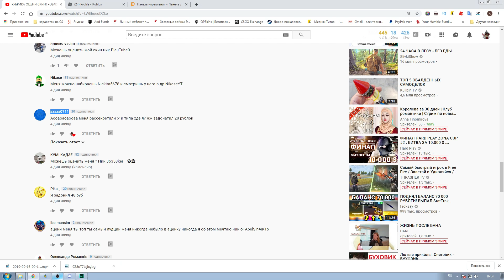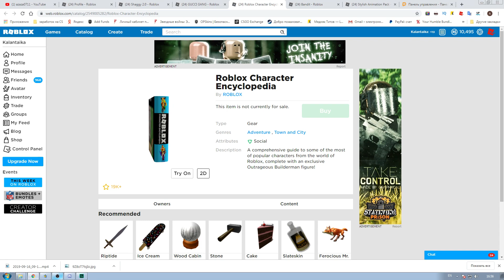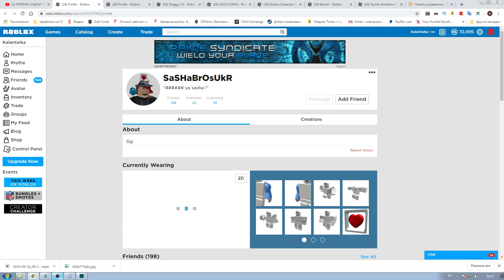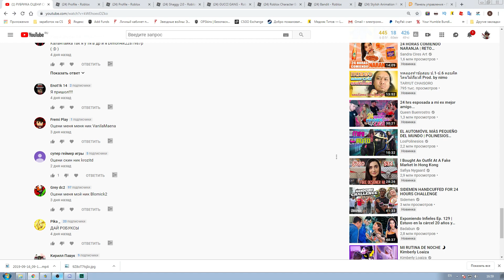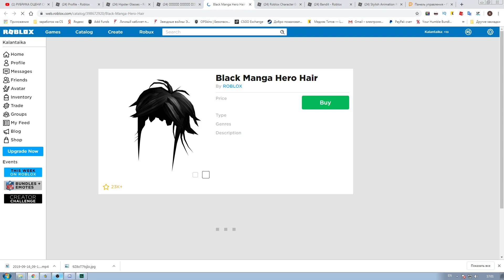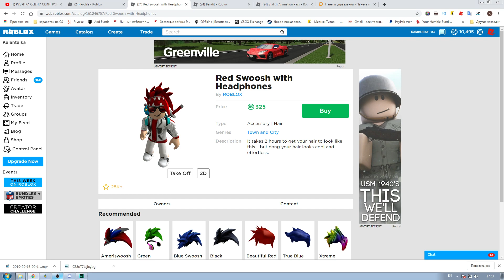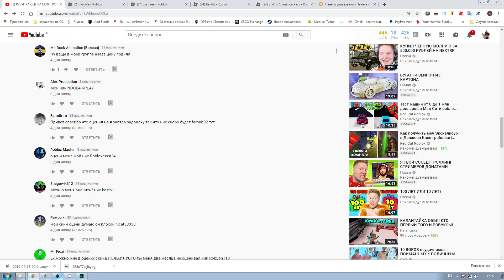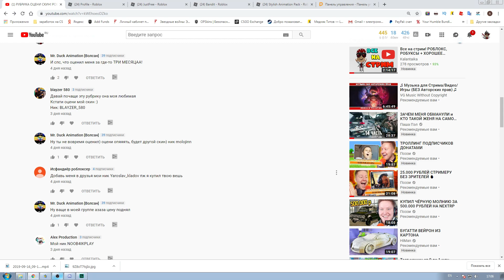ОЦЕНКА СКИНОВ В РОБЛОКС! ЧЕЙ СКИН КРУЧЕ!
Ну и всё сначала ребят поехали оценять скин роблокс... Напоминаю что бы попасть в оценку скинов нужно написать комментарий с ником из роблокс и тогда ты попадёшь в оценку скинов. Напиши почему именно тебя я должен выбрать в следующей оценке!

ОЦЕНКА СКИНОВ РОБЛОКС! ТОП СКИНЫ ПО МНЕНИЮ КАЛАНТАЙКИ!ОЦЕНКА СКИНОВ РОБЛОКС! ТОП СКИНЫ ПО МНЕНИЮ КАЛАНТАЙКИ